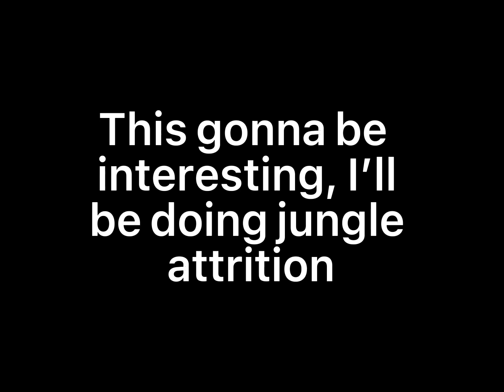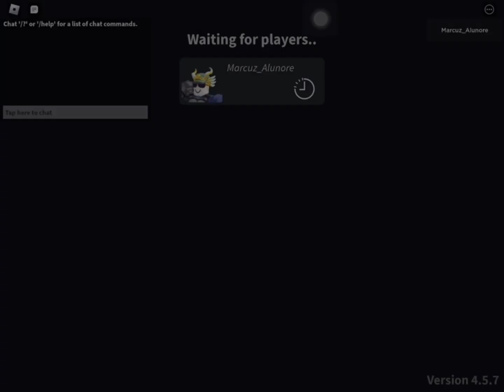Loadout Wheel Challenge | Jungle Attrition | Noobs in Combat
Random loadout for Jungle Attrition, what could go wrong?

I always chat and ask for help in my videos in the Scuffed Projects Discord Server!
Discord Username: Marcuz 7196